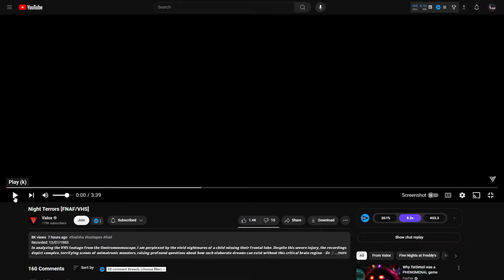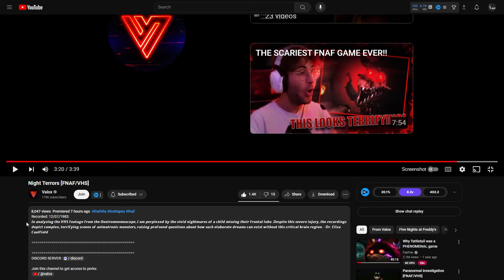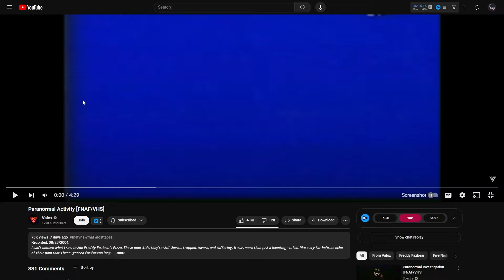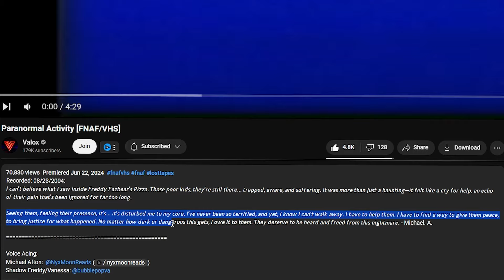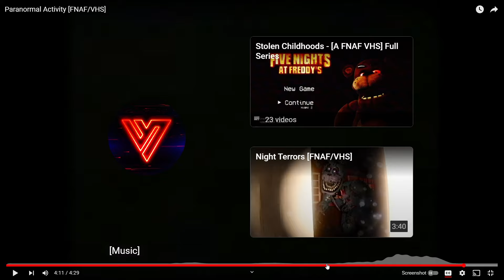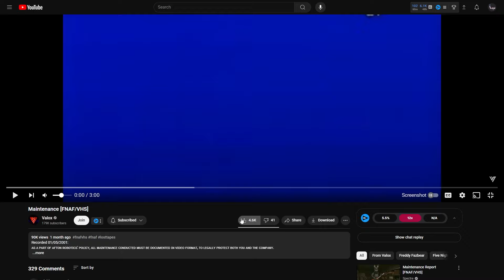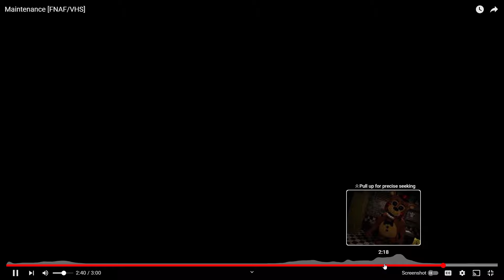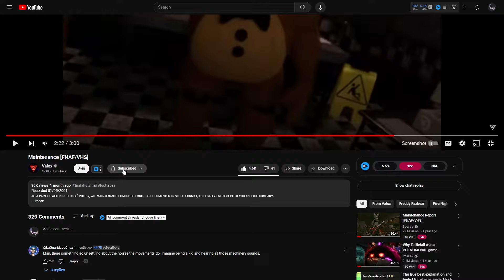THIS NEW FNAF 4 VHS IS HORRIFYING.. | Night Terrors [FNAF/VHS] REACTION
It's that time again where we react to more FNAF VHS Videos! Some of these VHS Videos were HORRIFYING..
-- Socials --
Go Show Support to @Valox!